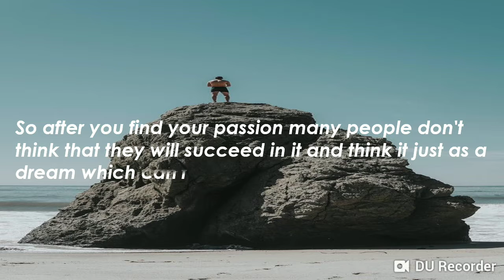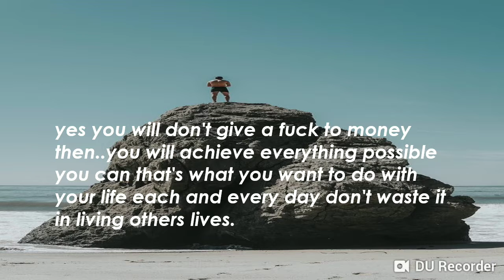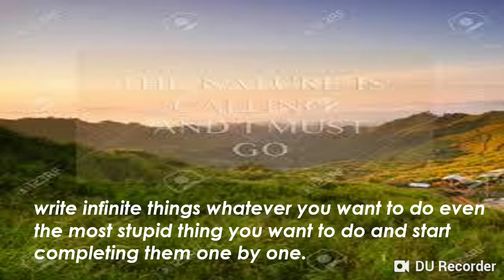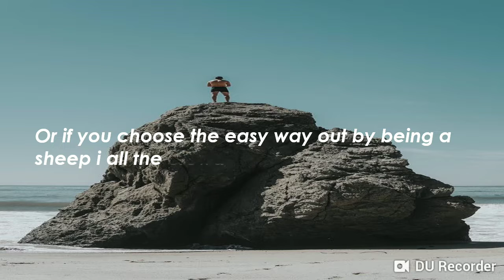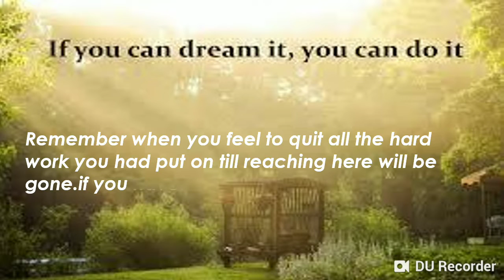The real harsh truth of our life.. best motivational video.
Watch it carefully your life will change. I know everyone will not find it useful but I hope atleast some  will understand it . 💕Live your life to the fullest